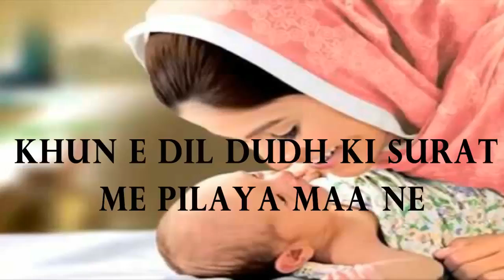👩 Mom Dad 👴WhatsApp Status _2020 ..❤mom_dad_Whatsapp_status💕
...  Hyy  ...

      Tittle:- 👩Mom 👴Dad Spacial Whatsapp status:-
                                          HD_1080
                         And Editing By - Harsh Jain

          Please🙏🙏💓 :- Like❤ &Comment and Sheyar...

      Follow Instagram:- I'm on Instagram as

Momstatus, mom status TikTok 2020, mom dad shayri status, mom shayri, dad shayri status, mom dad lovesong,

                             Infringement intended.

Whatsapp video, whatsapp status, whatsapp love status, status videos, love status, sab status, whatsapp Dp,
Love status
Sab status
Romantic status
Old status
Love status
Mom status
Dad status
Love song whatsapp video clips
Story video
Clip for whatsapp
Whatsapp old song
whatsapp new song
Whatsapp new video
Whatsapp DJ song
Whatsapp mom dad status
Mom dad status
Hindi video
Whatsapp call
Whatsapp video old
Whatsapp song
Whatsapp love song
Whatsapp comedy
Whatsapp comedy videos HD
Whatsapp videos Hindi
Whatsapp romantic scenes
Whatsapp videos HD
Whatsapp romantic songs
Whatsapp status students
Status Dp
Status story
New story
Love story
Status story
Entertainment videos

                        Whatsapp videos
    Cute love for whatsapp status
 whatsapp status
Whatsapp New song
Top whatsapp status
Whatsapp old
Status videos clips for whatsapp
Story videos clips
HD Hindi whatsapp status

*whatsapp videos
*status videos
*mom dad whatsapp videos
*new mom dad status
*mom dad new song DJ
*mom DJ status
*mom love status
*dad status new
*new mom dad status 2020